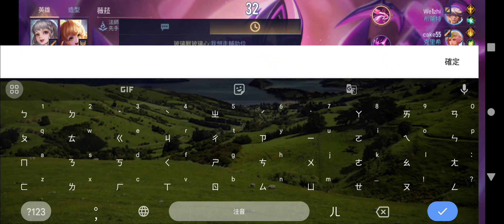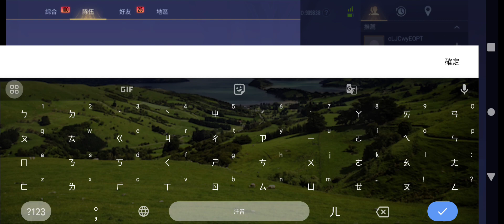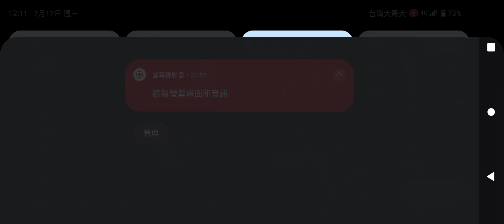【傳說對決 Arena of Valor】5v5：愛麗絲 (永恆水手小月亮)